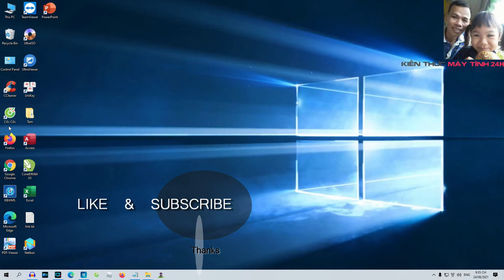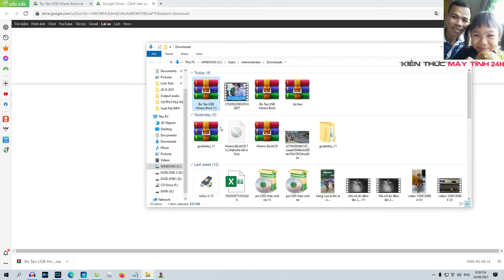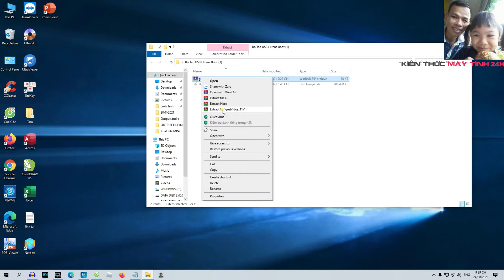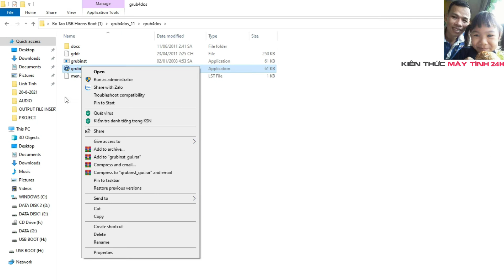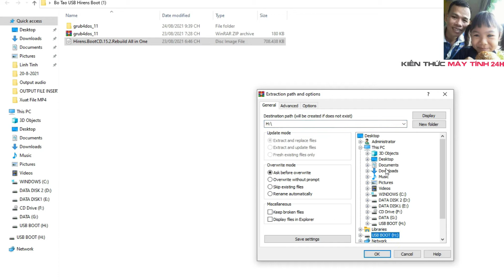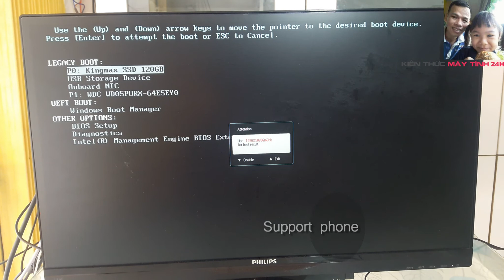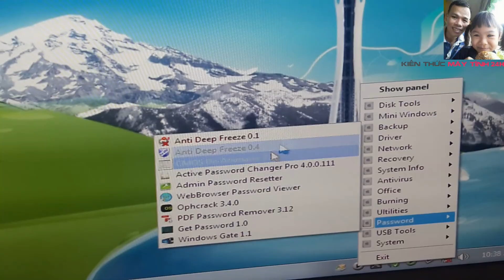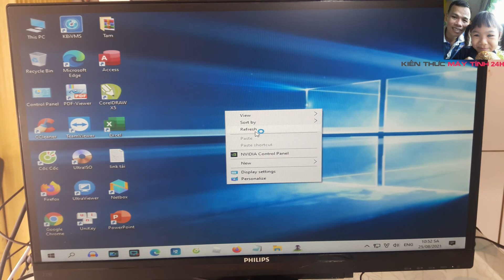hướng dẫn cách xữ lý khi quên mật khẩu windows | Kiến Thức Máy Tính 24H